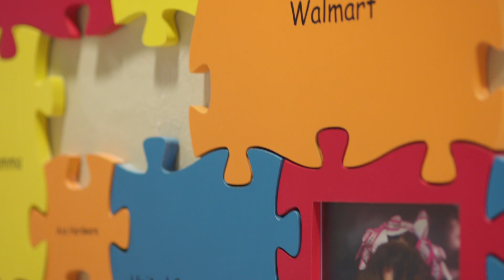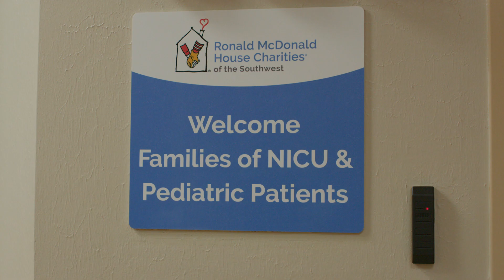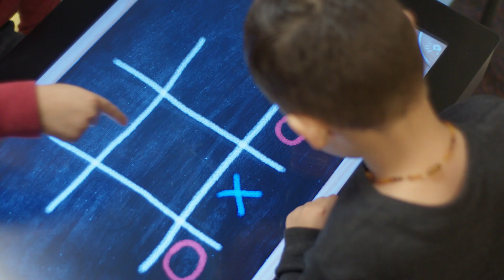UMC Children's Hospital Virtual Tour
Take a virtual tour of UMC Children's Hospital and learn how it has led the way in providing state-of-the-art care and comprehensive services for children. And because we are the teaching hospital for the Texas Tech School of Medicine, UMC has over 30 pediatric specialists on staff.

The UMC Children's Hospital is home to the region's only Burn Intensive Care Unit.

The UMC Children’s hospital is also a Children’s Miracle network Hospital. Through this partnership we have been able to provide cutting-edge medical technology and care to children in our region.